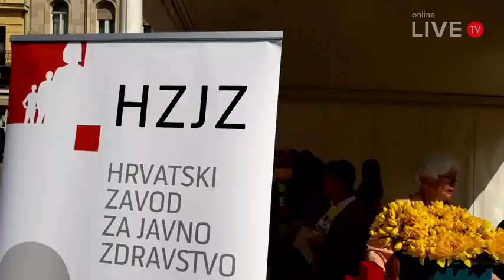ZAGREBITI - Dan Narcisa Zagreb, 26.03.2022.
Urednik: Gordan Masnjak